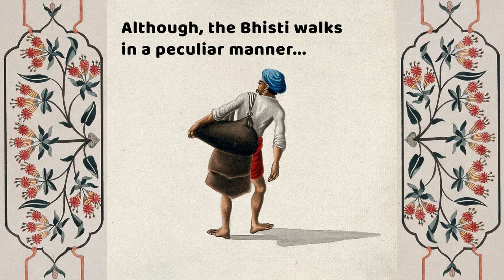A day in the life of a Bhisti | Animated Short Film (in 4K)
Bhisti - the water carrier - was once a flourishing occupation in India. They catered to all the water needs of the people and even served in the army! But with modernization, slowly and steadily their numbers dwindled. Today, hardly any of them remain.

As a tribute to Bhistis, I've created this animated short film using Company Paintings of British era. This video was made during the Digital Storytelling Festival organized by Europeana and The Heritage Lab.

All the images used in this work are openly available and combined together with open source tools. Read more about the story of Bhistis in the accompanying article